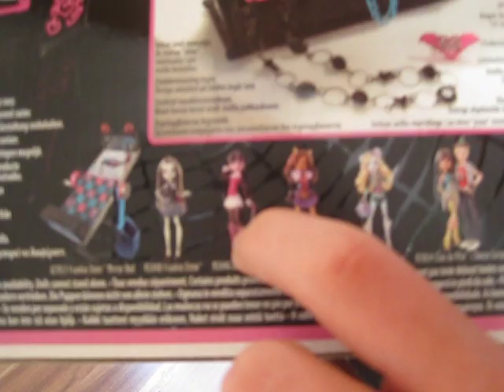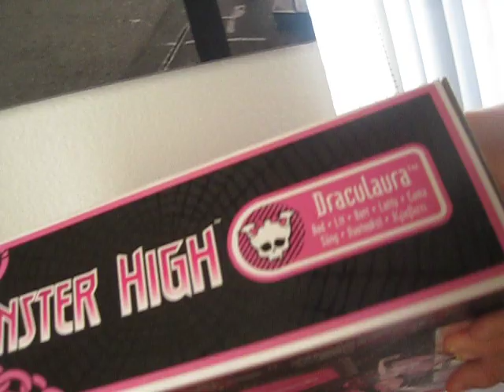Monster High Draculaura Dead Tired Todmüde Bed Bett Review Doll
Monster High Todmüde Draculaura Bett bei Galeria Kaufhof für 25,99€